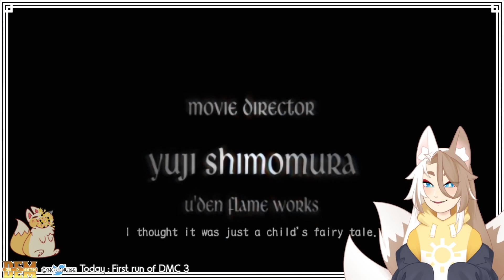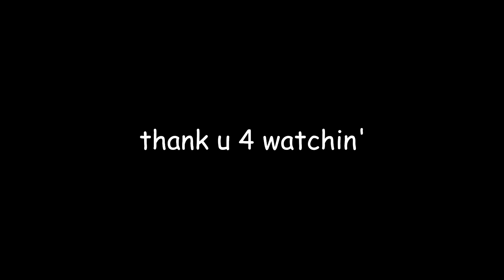[DMC3] First Dive! 3 times the crying@